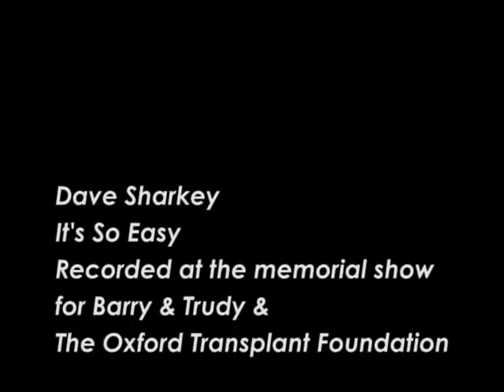Dave Sharkey It's So Easy.avi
Dave performing at a recent benefit show.